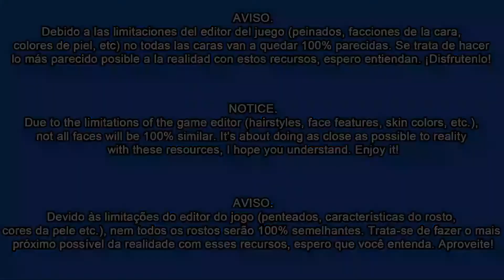CASTILLEJO (AC Milan) PES2013 face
Face Samuel Castillejo PES 2013 hecha con editor interno.